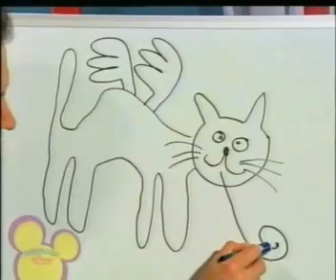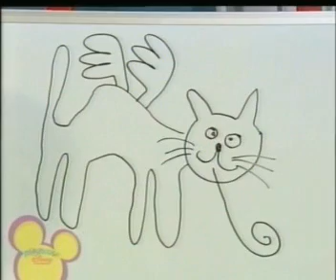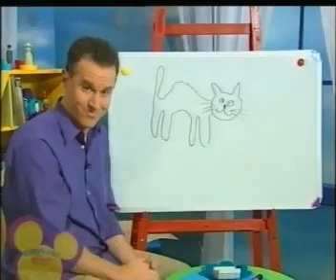Playhouse Disney (Australia/New Zealand) - Continuity - Part Two